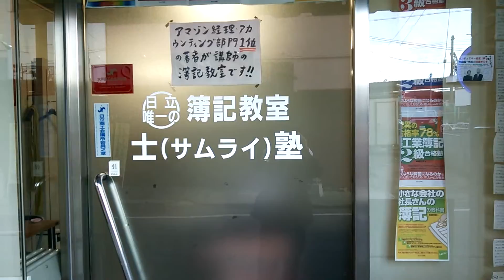茨城県 大みか 簿記教室 サムライ塾 動画コンサルとメンタルトレーニング講座を受けに来ました！（2013/11/26 ）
サムライ塾のHPはこちらです。